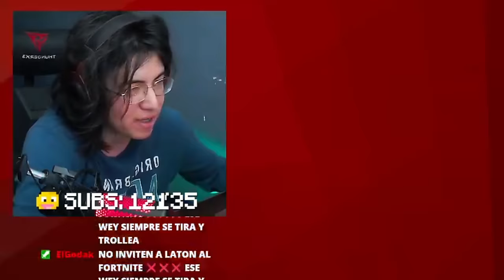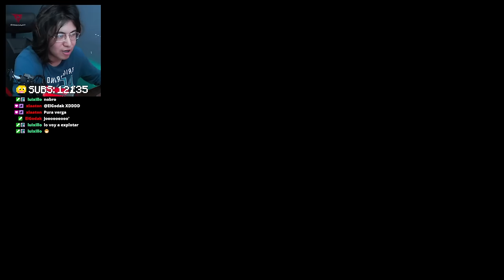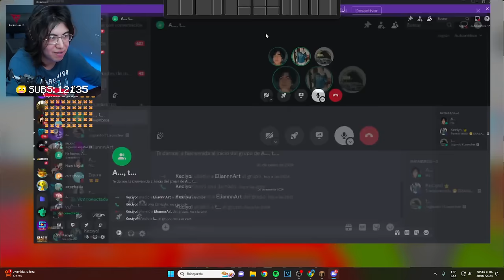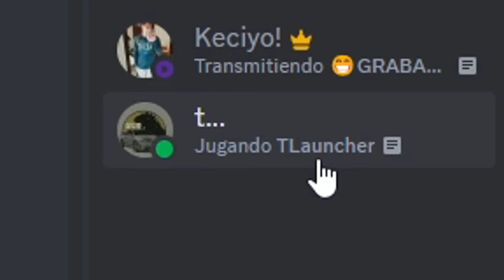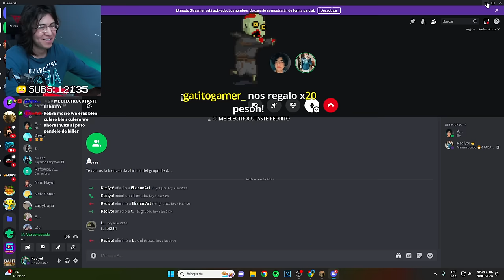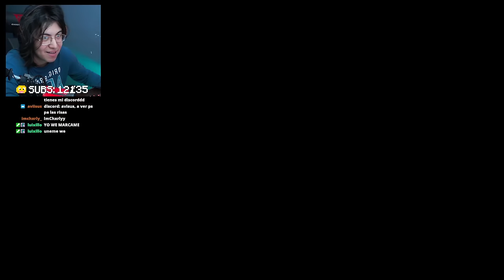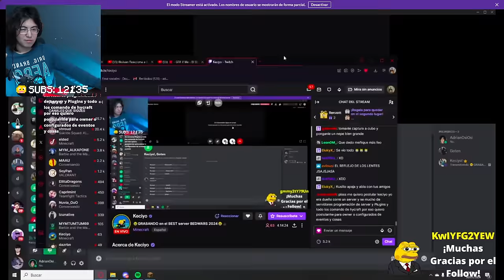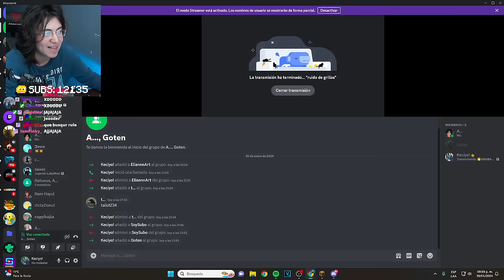En BUSCA de STAFF #1🫵🏿😹 | HyCraft.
KECIYO hizo POSTULACIONES para STAFF en HyCraft.🫵🏿😹